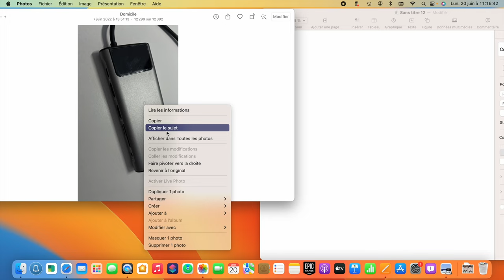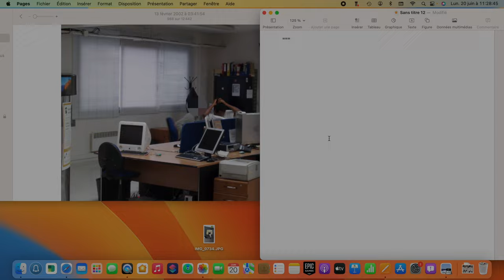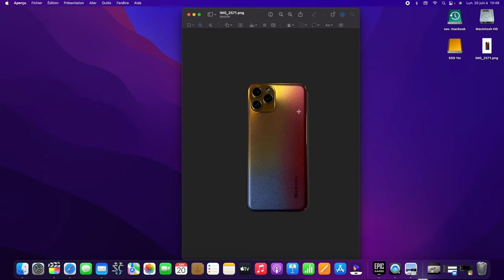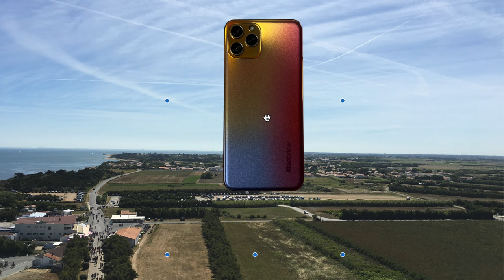Détourer un objet sur Mac avec macOS 13 ou sans macOS 13 ;)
Avec iOS 16, iPadOS 13 et macOS 13 on on peut maintenant détourer un sujet sur iPhone, iPad ou Mac !
Mais qu'est ce que cela donne et surtout peut on détourer  gratuitement un objet sur Mac qui n'aurait pas macOS 13 Ventura?